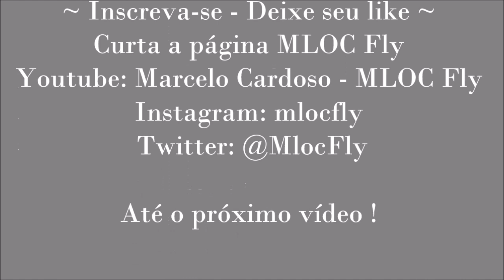Vídeo 258: Esboços Antigos & Dicas de Atados - Parte 18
Vídeo 258: Esboços Antigos & Dicas de Atados - Parte 18 - by MLOC Fly Hot 2021
Um apanhado de projetos, desenhos esboçados e suas particularidades de construção usando materiais alternativos.

Referências de Atados:
Siri Patola AZ (Conceito) - by MLOC Fly Hot 2019

Caranguejo da Praia C1 - by MLOC Fly Hot  2015

Caranguejo Chama Maré A1 - by MLOC Fly Hot 2015

Lógica torcida:
O mundo enigmático - by Marcelo Cardoso/MLOC Fly Hot 2024